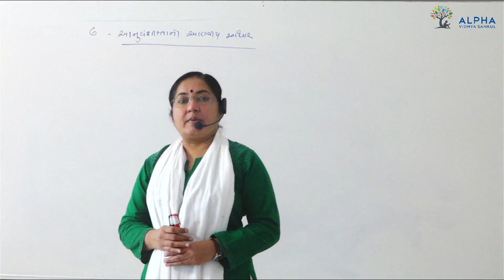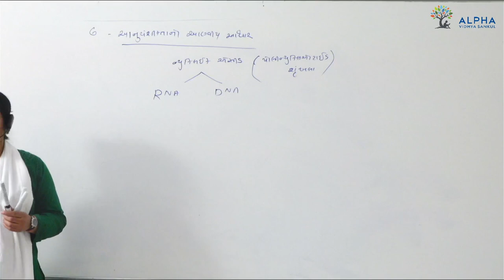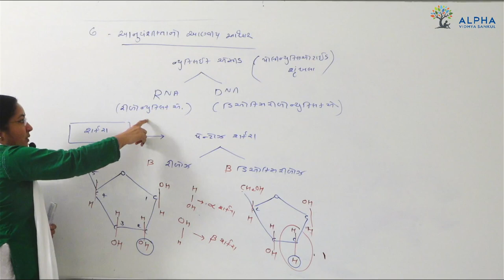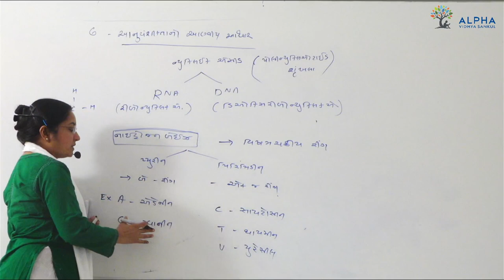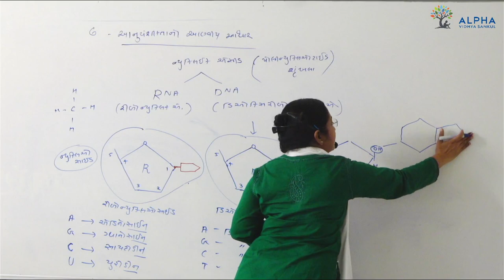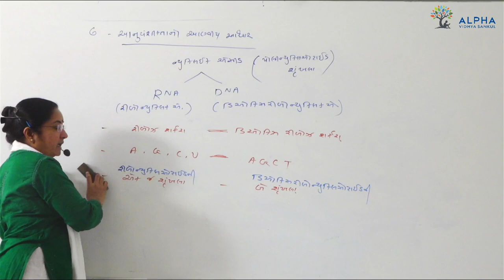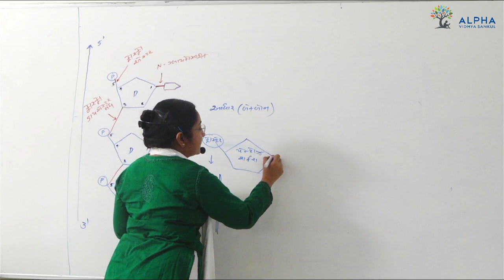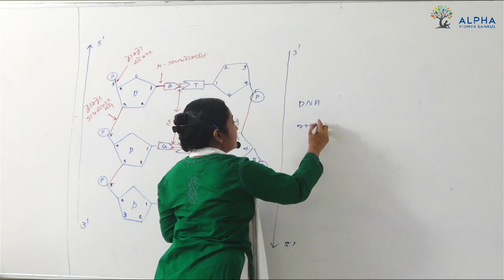part 1 l આનુંવાન્શિકતા નું આણવીય આધાર l CH 6 l Biology l Std 12 l biology